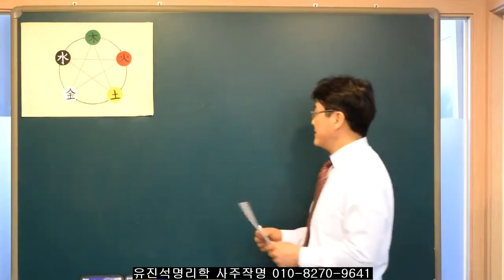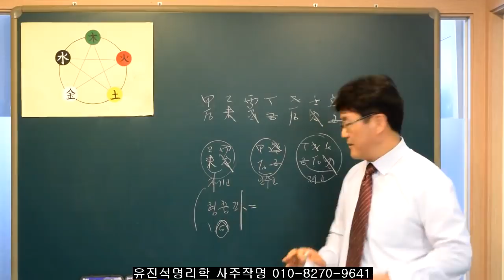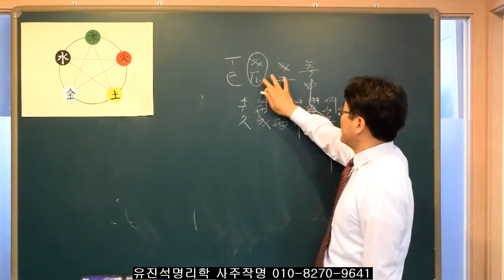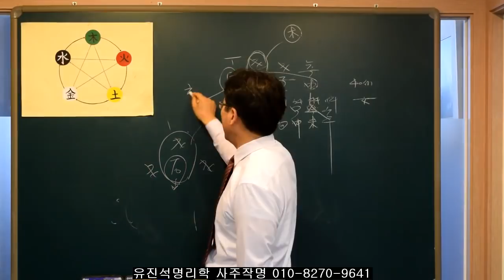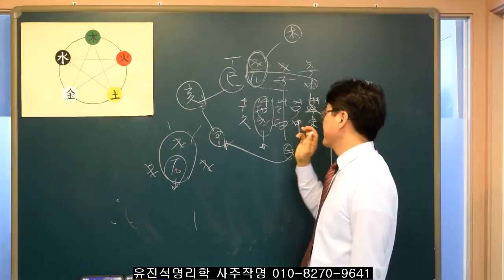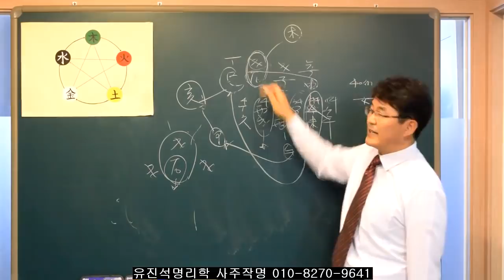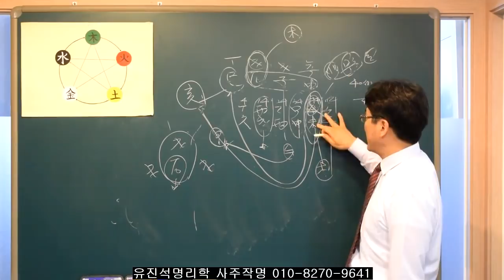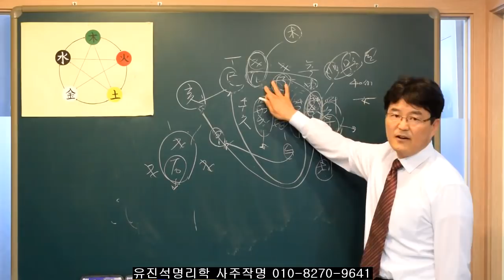090."사주팔자에 있는 백호대살 설명" 유진석명리학강의